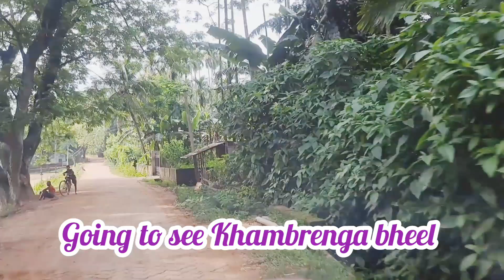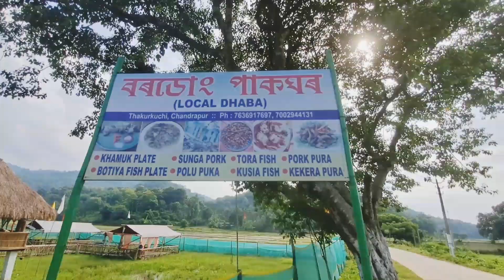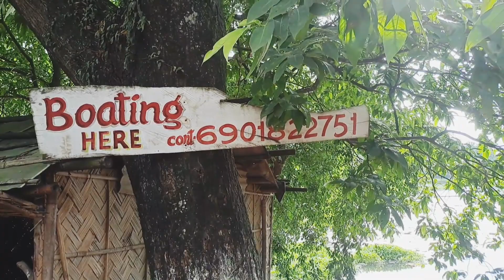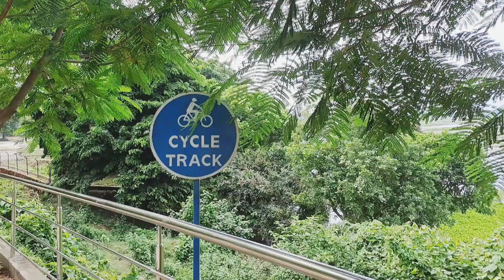Khambrenga Lake in Chandrapur, Assam